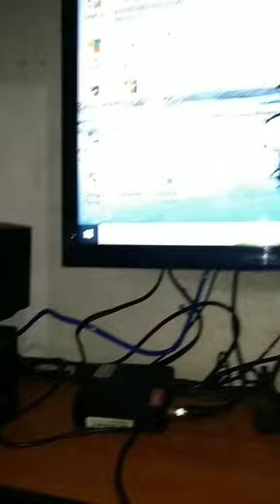Dell Desktop Computer to Smart TV Display savemonitor/Space 😃😃😃😃😃